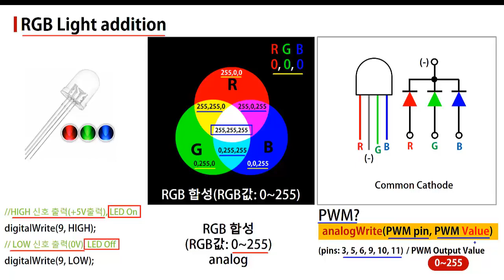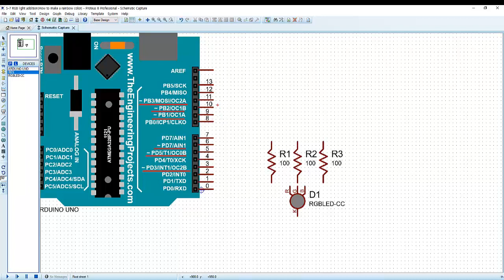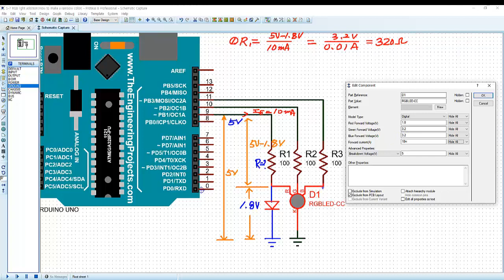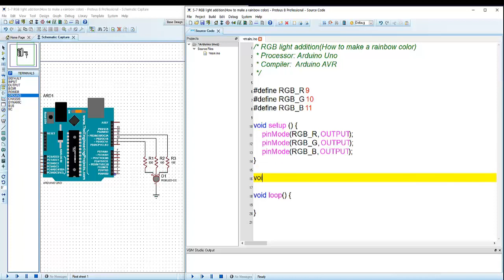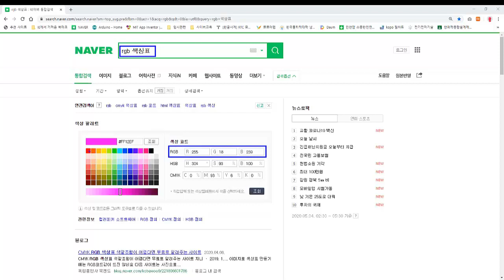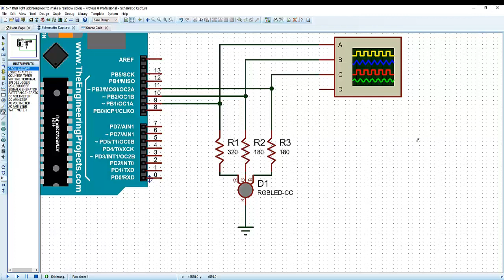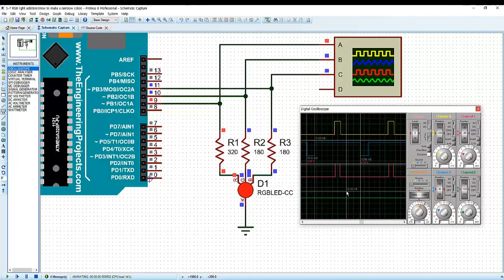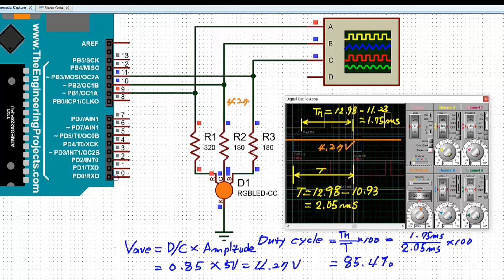5-7 RGB light addition-RGB 합성(How to make a rainbow color)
안녕하세요.
이번 강의는 RGB 합성입니다. RGB LED light를 합성하여 다양한 컬러의 색상을 만드는 실습니다. 0~255까지의 RGB 값을 합성하여 Rainbow color를 만들었으며, PWM 파형을 오실로스코프로 측정하여 각 색상별 Duty Cycle을 분석하였습니다.